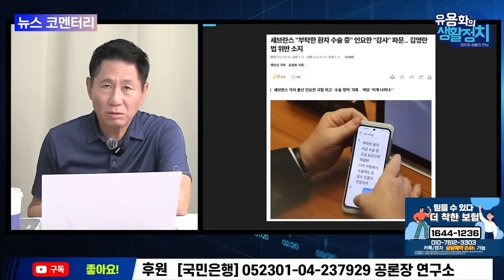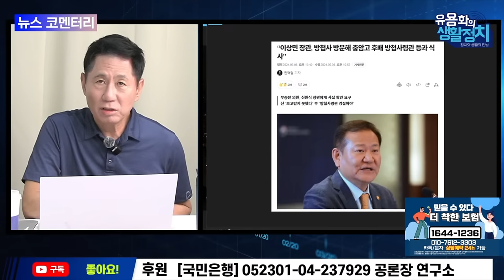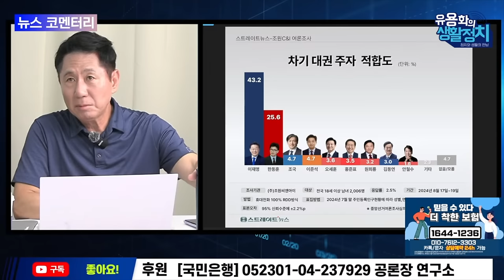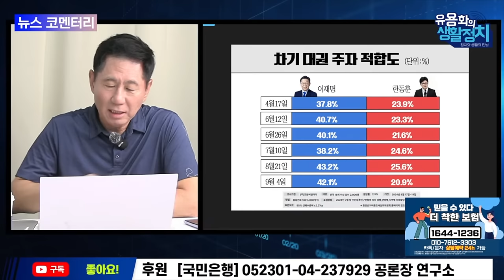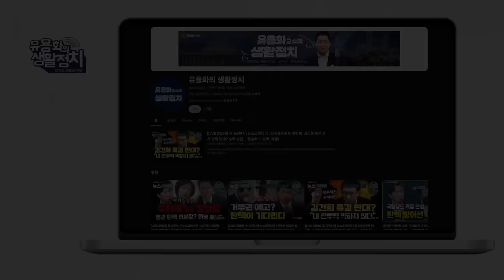국민생명 농단으로 윤석열은 멸망한다ㆍ천벌 받을 일 ㆍ70대 윤석열 지지 철회 시작[유용화의 뉴스브리핑]